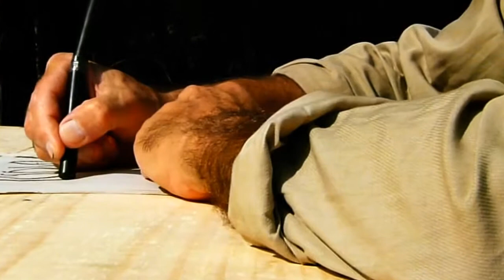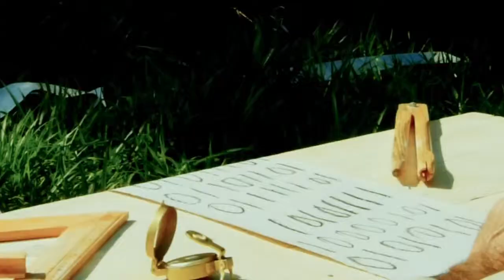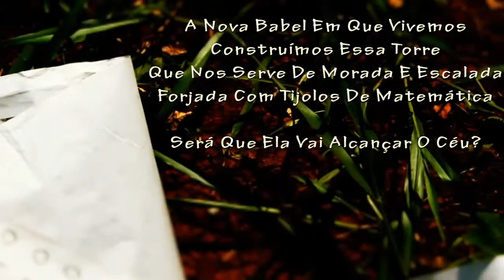The Tower ((under construction))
The New Babel We Are Living In
We Build This Tower
That Seves Us As Home And Escalade
Forged With Bricks Of Mathematics
Will It Reach The Sky? The Heaven?

The architect works in his project to build the world. While he is writing continuously, the workers execute the construction. The film builds a parallel with the construction of virtual worlds where we are set inside: in the era of the digital devices, what is the substance that this reality is made of?

Goiânia, Brazil (2011)

by:
Kelly Saura (Direction, Script)
Nacho Durán (Edition, Production)